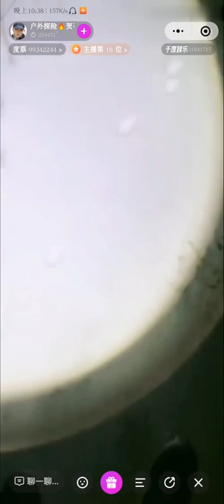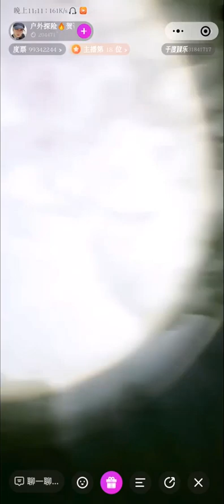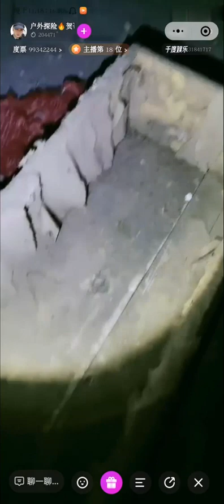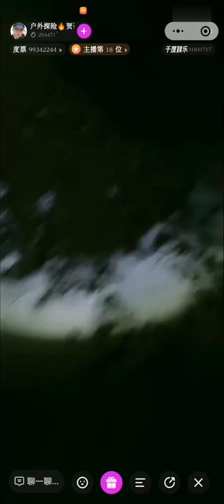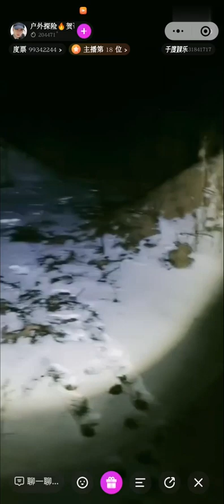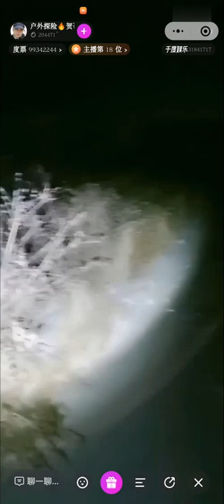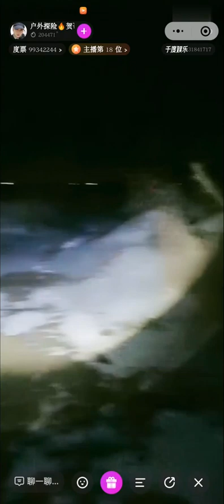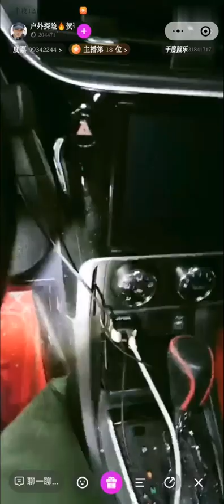死者的骨灰存放處，變了！探险Depository for the ashes of the deceased，changed！